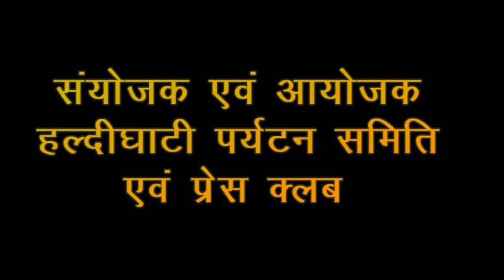Haldighati Battle Date 2016